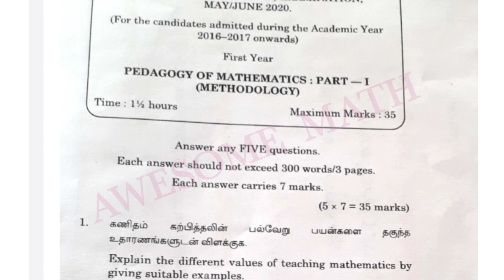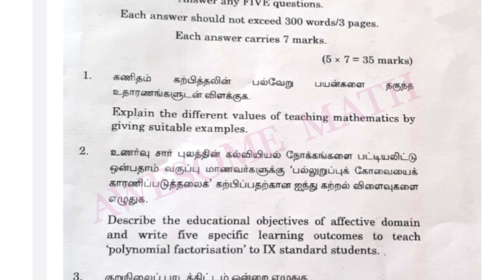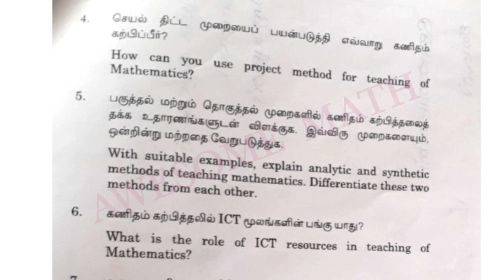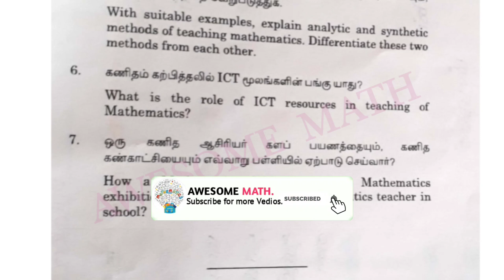B.Ed FIRST YEAR PEDAGOGY OF MATHS MAY/JUNE 2020 QUESTION PAPER